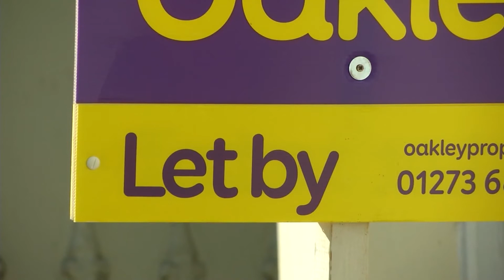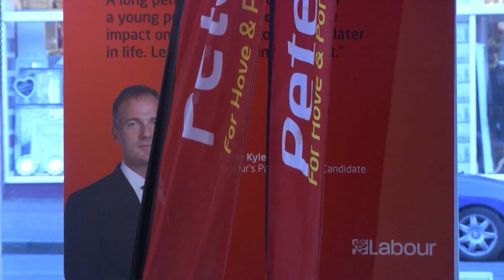Shadow housing minister promises to deal with property problems in Brighton and Hove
Rent prices are rising and Brightoners are struggling to get onto the property ladder.  Hove Labour MP Peter Kyle meets Shadow Minister John Healey to discuss the housing crisis.

Latest TVs Holly Keogh reports...